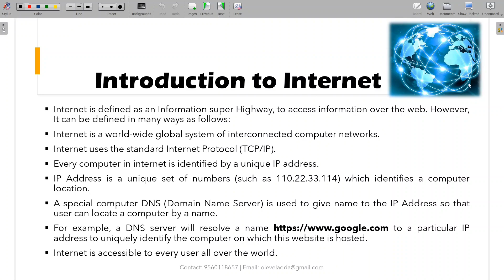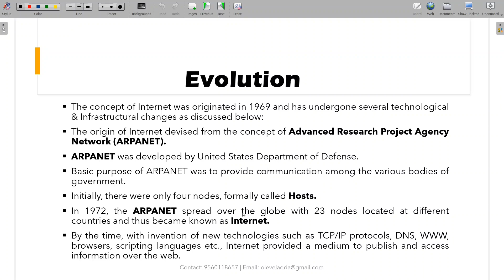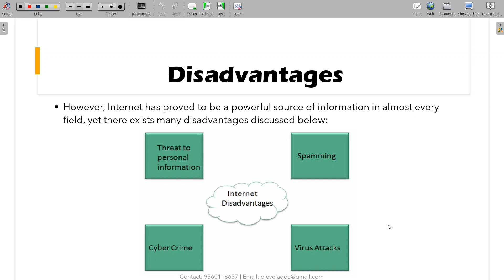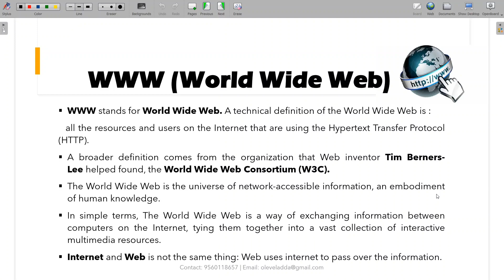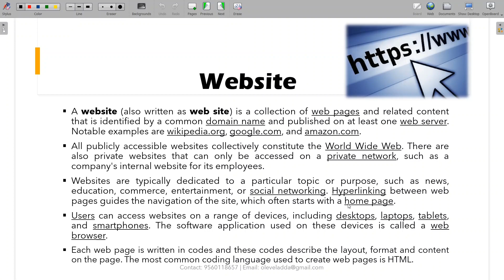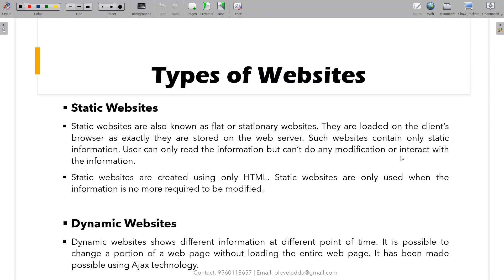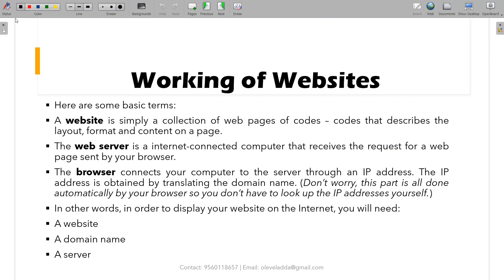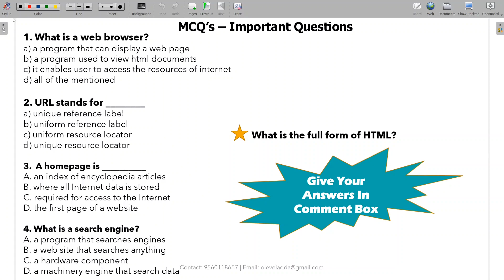Module Code- M2-R5 | Web Designing and Publishing|NIELIT OLEVEL| CCC |Lecture -01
This is a first lecture of Module - M2-R5 "Web Designing and Publishing.This content is equally important for NIELIT OLEVEL and CCC examination.
New updates of 2020 in Modules are also discussed.